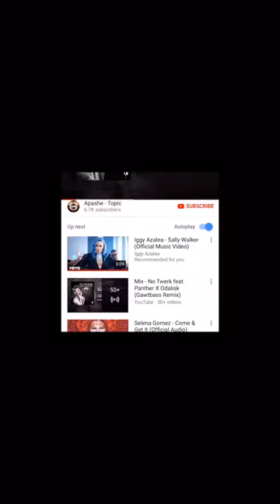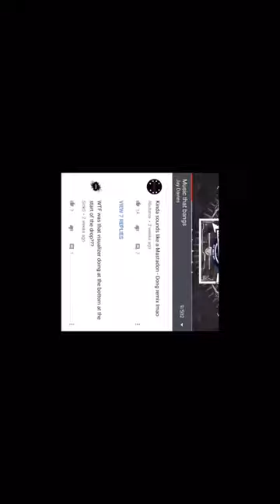Madi Edwards- National Eisteddfod solo music